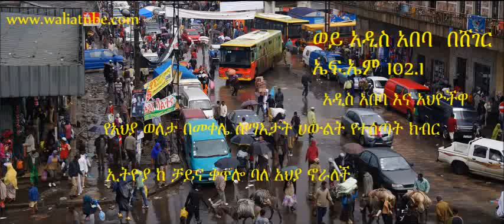Addis ababa and Donkeys